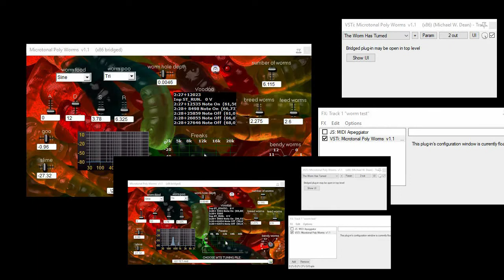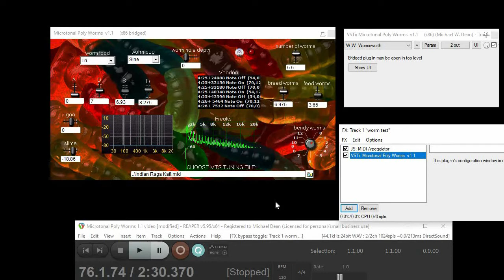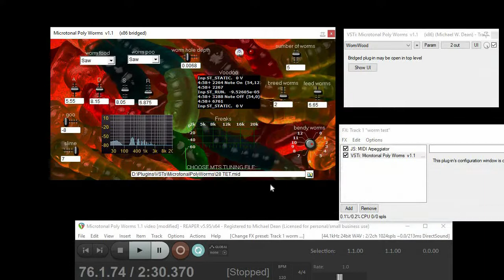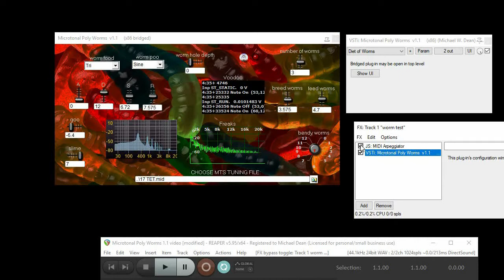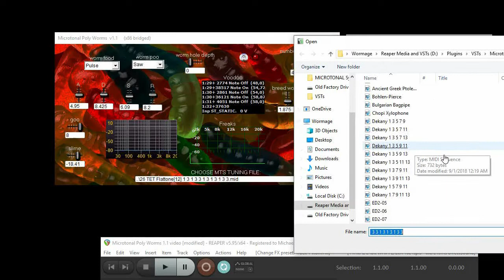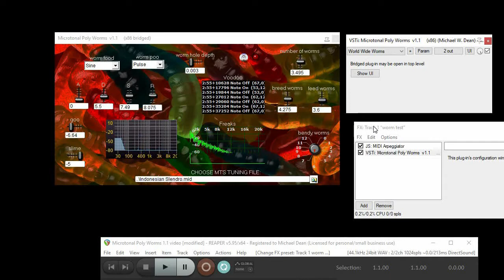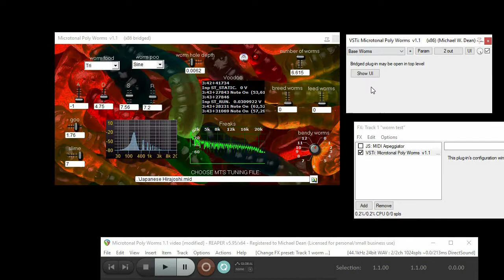SEE BELOW, is replaced by MICROTONE 5000, our better microtonal synthds